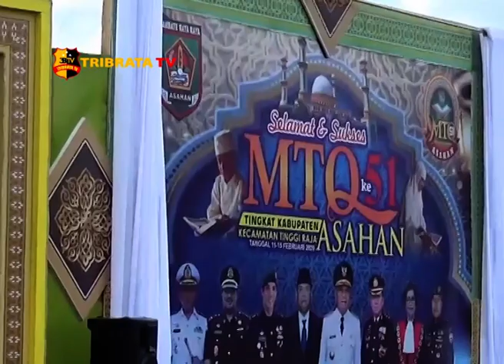BUPATI ASAHAN RESMI BUKA MTQ KE 51 TINGKAT KABUPATEN